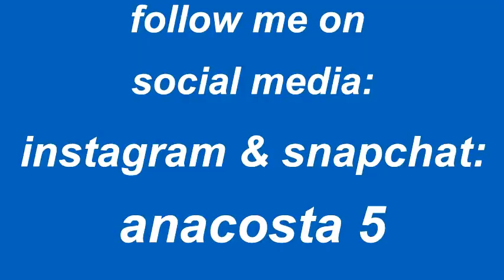COMPRAS NOS ESTADOS-UNIDOS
Fui ao Walmart, ao Big Lots e ao Aldi e comprei algumas coisas diferentes que decidi partilhar com vocês.

Produtos mencionados:
 ♡ Parisian Charm - Calgon
 ♡ Bronzed Amber Obsession - bodycology
 ♡ Unscented hairspray - rave
 ♡ Dry shampoo - Dove
 ♡ Body lotion - Craze
 ♡ Cream Cleanser - Neutrogena
 ♡ 24 Assorted Cosmetic Sponges
 ♡ 3 Flavored Lip Balm - Jelly Belly
 ♡ Liquid Lip Smacker - Dr Pepper
 ♡ Covergirl Lipstick in the shade 260
 ♡ Makeup Remover - Walmart
 ♡ mini beauty blender - Caetle
 ♡ Scrunchies - goody
 ♡ set de 9 pinceis + bolsa de viagem - My Makeup Style

Conhecem alguns destes produtos?

Cliquem no gosto se tiverem gostado do vídeo e comentem :*
Se tiverem alguma sugestão para um próximo vídeo, não hesitem em deixar nos comentários!

♡ Não hesitem em se subscrever no meu canal, é COMPLETAMENTE GRATUITO e será mais fácil de seguirem os meus videos ! ♡

bisous bisous
Ana